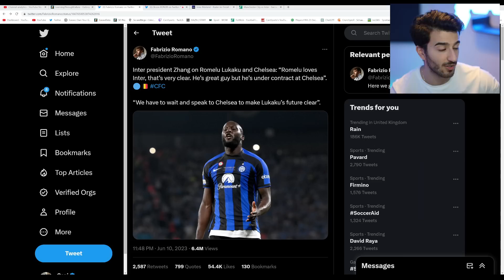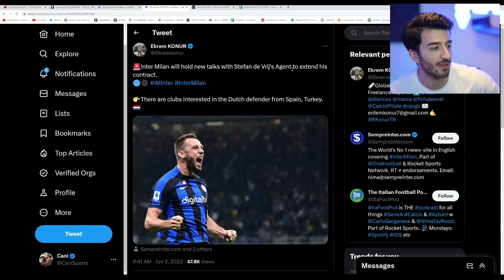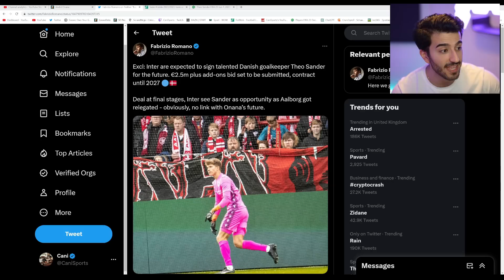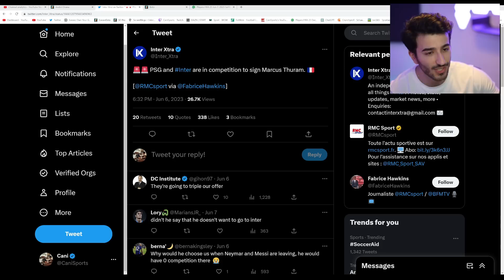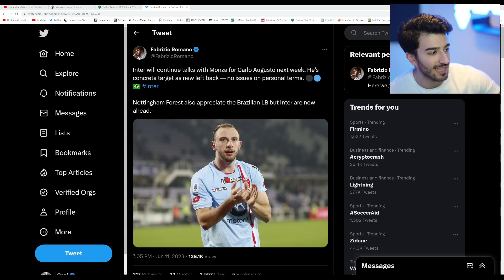I Rebuild INTER & Fixed What Went Wrong in 2023!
Sign-Up To Sorare To Play The Best Fantasy Football Game & Show Your Ball Knowledge To Win Amazing Prizes